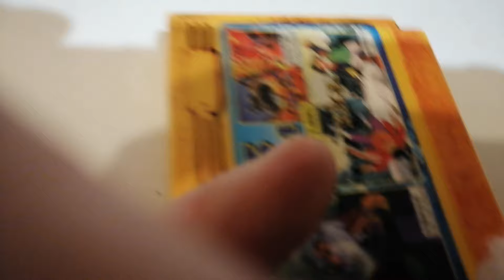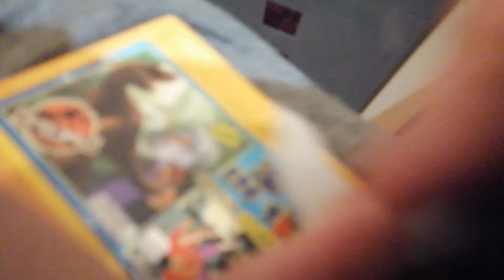8 bitu famiklon disketes valymas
8 bytu famiklon dar vadinmos zhiliton ,dendy ,geltona diskete senu laiku 1990 m nuvalymas nuo flamesterio .anais senais gludziais laikais kaip tik visa prasidejo zaidimu era geltonu diskeciu pirkimas is tevu pinigu prasymas joms buvo oi kad ne visi galejom ipirkt kaip dabar diskus :) jei tevai dave pinigu kokiia tai buvo svente ir buvo mada patiuninguot flamasteriais . as kaip renku ir diskus ir disketes tai viena sumediota diskete is 1990 metu gavau patiuninguota ir idedu video kaip ja bandau isvalyt is anuo meto tiuningo .